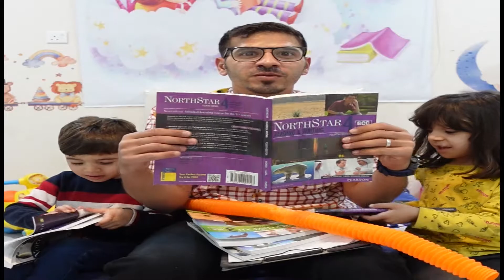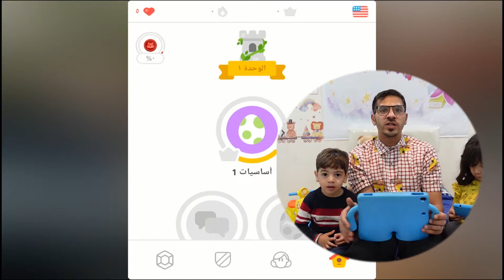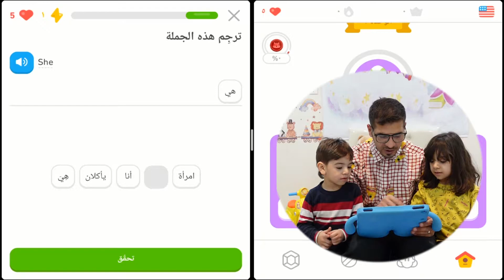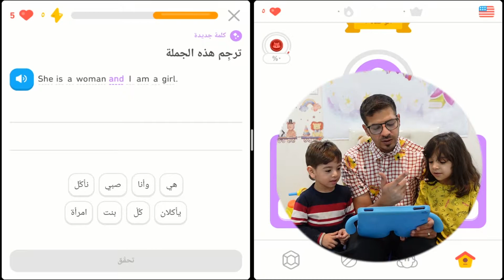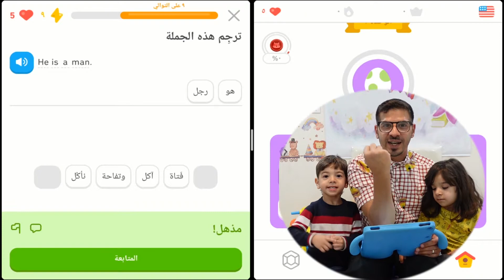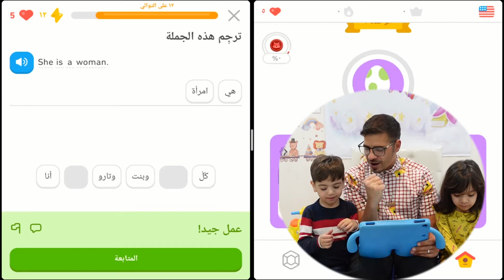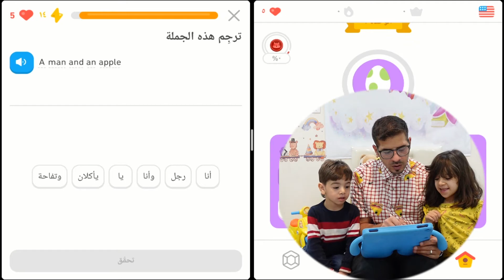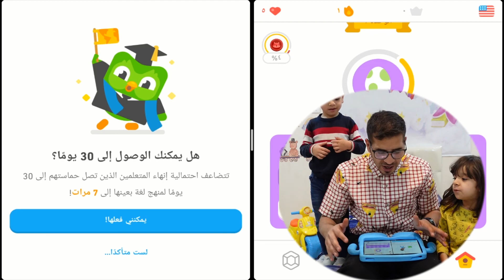هيا نتعلم في تعليم مطور وممتع دوولينجو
السلام عليكم نتعلم من برامج الغة الانجليزية بسهول نتما ان يعجبكم تعليم ممتع بطريق مثل الالعاب دوولينجو